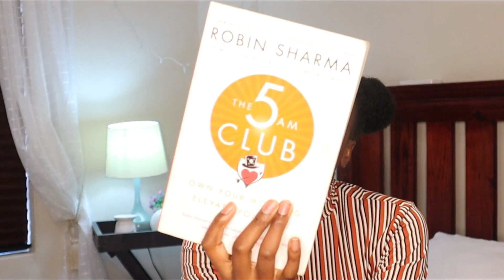The 5AM Club by Robin Sharma | BOOK REVIEW SERIES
I am super excited that we are finally here! This is definitely one of my best reads yet. This is a book about self-help & improvement, so if you're ready for that journey this is for you! Robin Sharma gives a  practical guide on how to start a world-class morning routine.⭐

I grew up being an avid reader! I'm glad I'm back at it again. You and I can ne bookworms together and share amazing reads on this BOOK REVIEW SERIES that I'm launching. 📚

📍Maybe like me, you're in a lifestage where you're working on personal growth snd professional development right? And we know many things contribute tho achieving. This book has served as one of those tools for me.